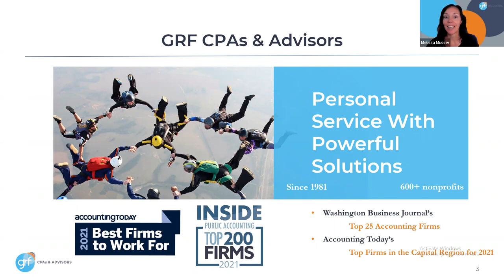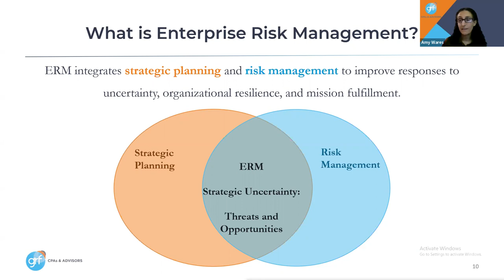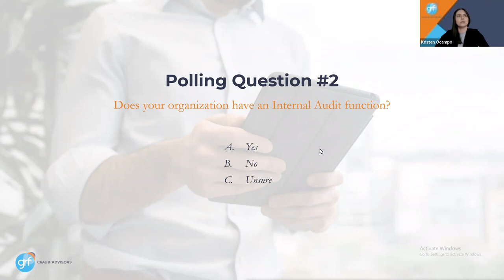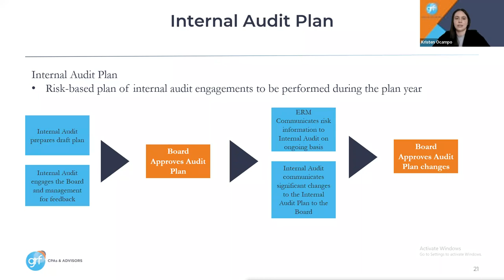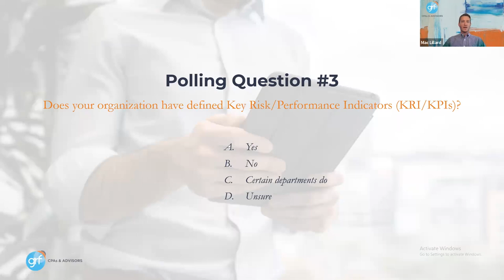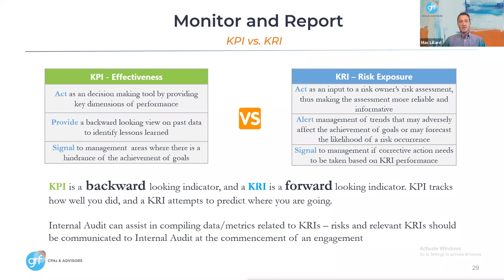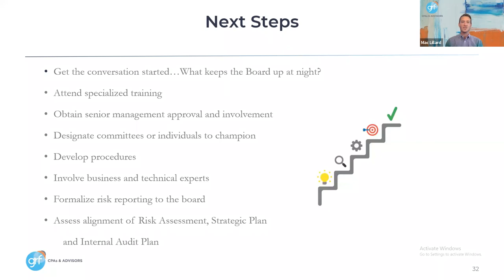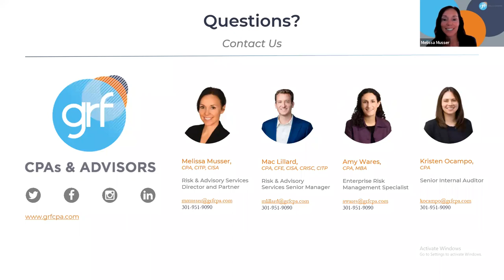Engaging Your Board in Risk Management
For more than 40 years, our full-service accounting firm has provided a wide range of audit, tax and financial solutions. We’re headquartered in the Washington, DC metro area with a location in New York, but we work with individuals and organizations of all sizes throughout the world.

GRF CPAs & Advisors’ expert team has decades of experience helping our clients meet their financial goals. We excel at helping our clients grow and reach their best financial position, which is why we have a robust client base of nonprofit organizations, corporate and business entities, and individuals. Our specialties include audit, tax and outsourced accounting, but we also consult with our clients on all types of financial matters.